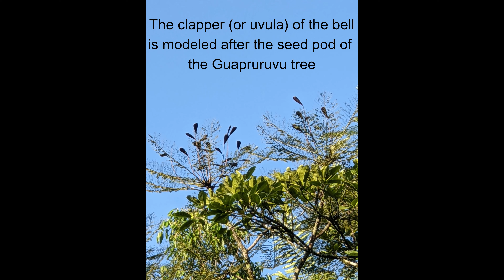Ring true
"Sound" Art along a secluded pathway through the lush vegetation of the Atlantic Forest of Southern Brazil.
Arte "sonora" em um caminho isolado pelas exuberantes florestas da Mata Atlântica do sul do Brasil.